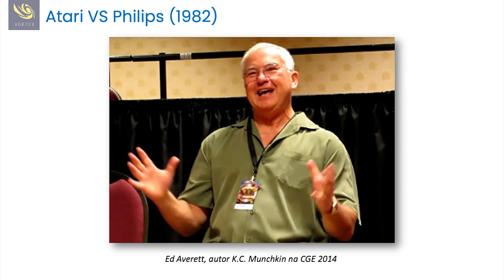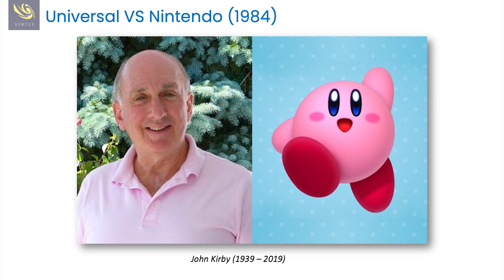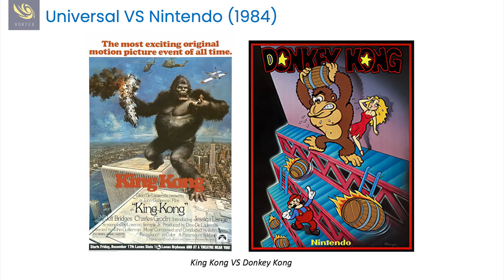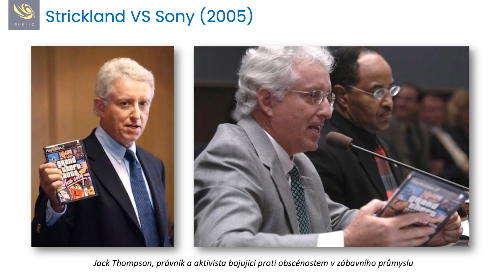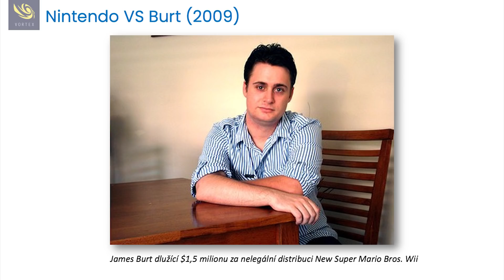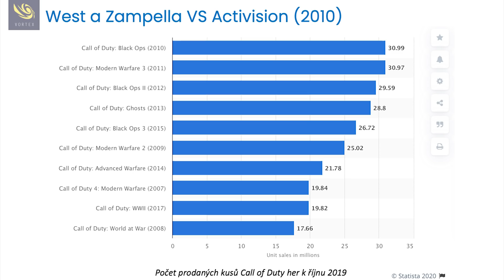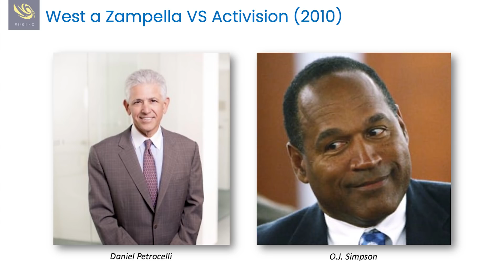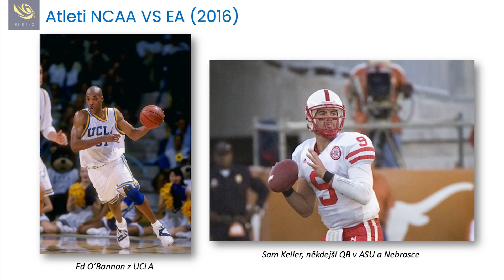Vortex #134 | Dojmy z Mafie, soudní spory herních firem a rozhovor s Martinem Strnadem z Techlandu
Po týdenní pauze, ke které jsme přistoupili se zájmem stihnout alespoň na konci léta krátkou dovolenou, se vracíme v plné síle. Máme pro vás více než dvě hodiny povídání o našich dojmech z preview verze Mafie, rovněž také z ukázek superhrdinských her Gotham Knights, resp. Suicide Squad Kill the Justice League a nechybí ani Petrovo téma o velkých soudních sporech herních společností. Jako hosta jsme si pozvali game designéra Martina Strnada, který prošel společnostmi jako Disney Mobile, Bohemia Interactive nebo Warhorse, aby začátkem roku zakotvil v polském Techlandu, kde se podílí na vývoji Dying  Light 2.

00:00 - Start

03:15 - Naše dojmy z preview verze Mafie

37:16 - Historie velkých soudních sporů herních firem

1:13:28 - Rozebíráme ukázky Suicide Squad a Gotham Knights

1:29:36 - Rozhovor s Martinem Strnadem z Techlandu

2:06:49 - Závěrečný mišmaš